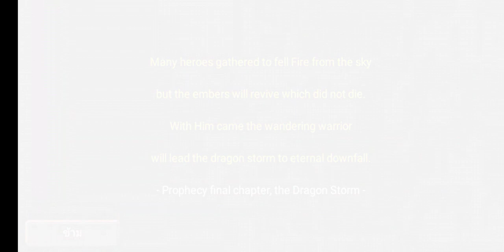Kingdom Wars P.15 W3 End